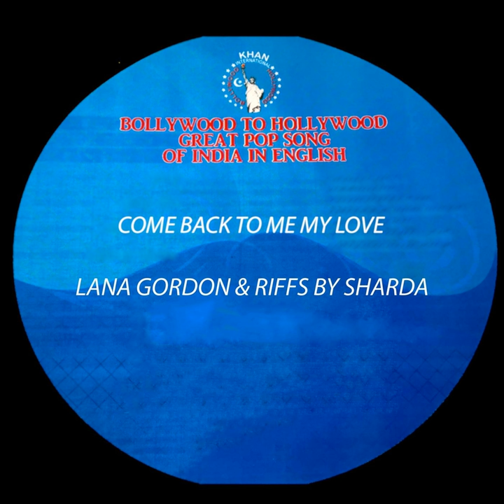Come Back to Me My Love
Come Back to Me My Love · Lana Gordon · Sharda